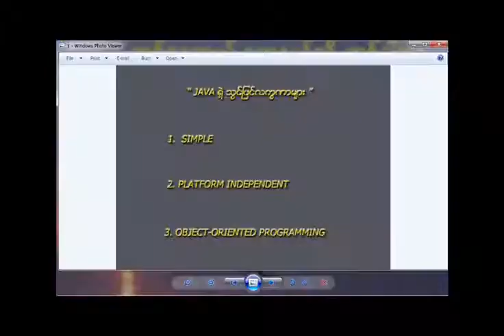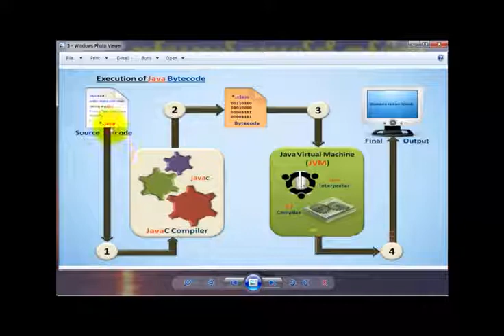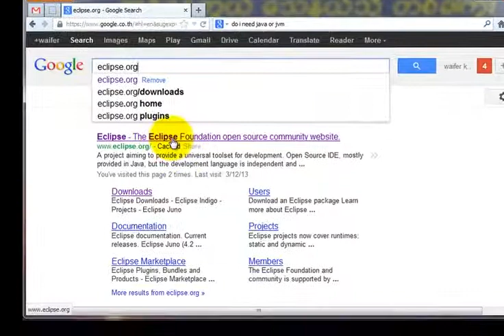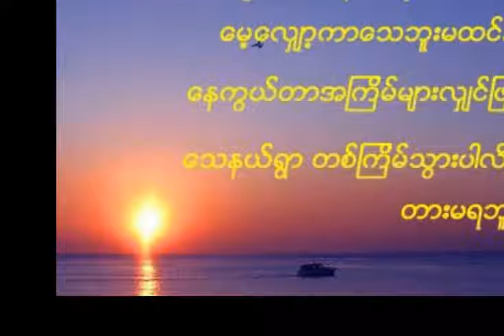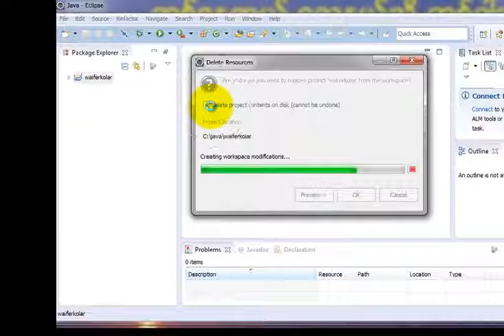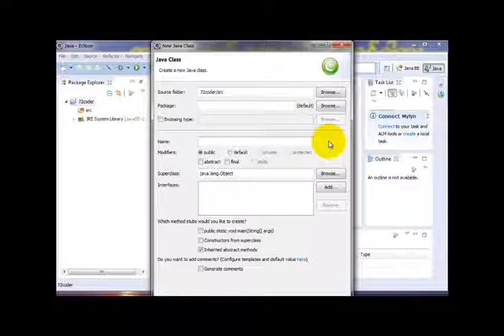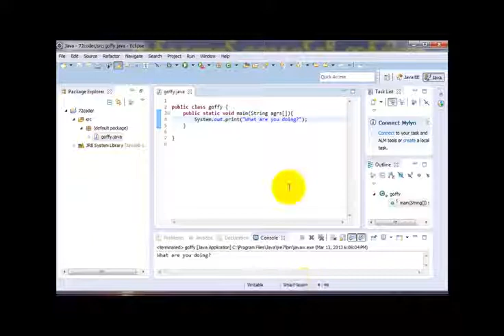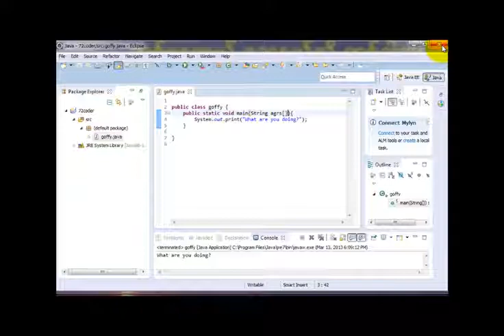Java အေျခခံသင္ခန္းစာ 3